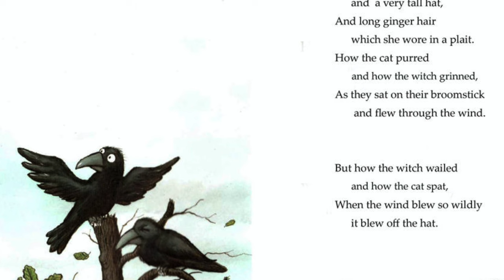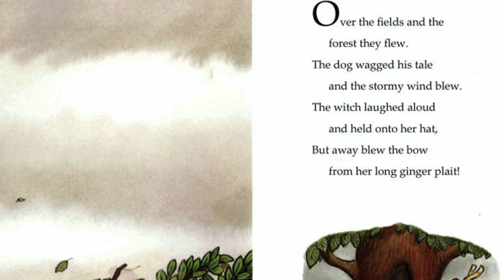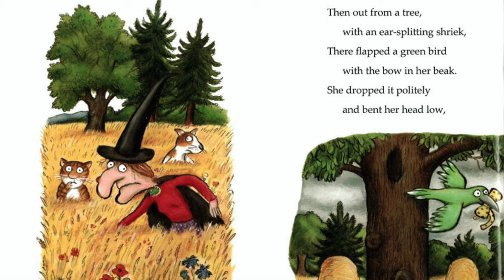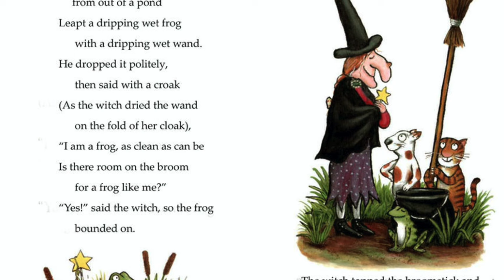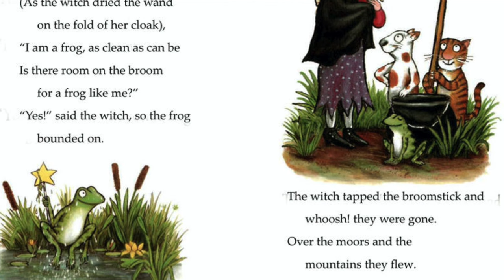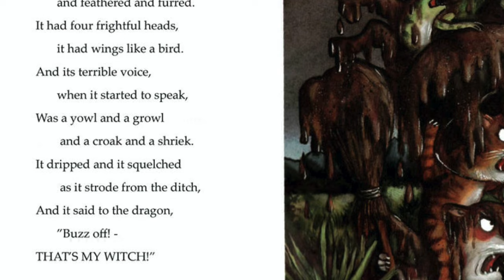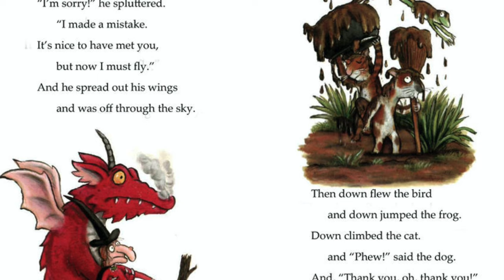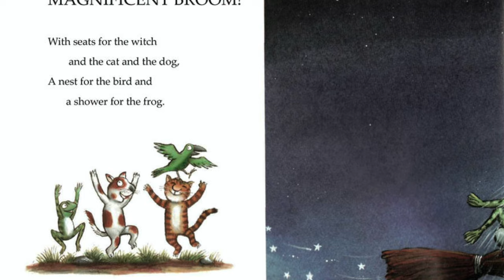👻 Kid's Book Read Aloud: ROOM ON THE BROOM by Julia Donaldson Illustrated by Axel Scheffler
Room on the Broom considers questions about friendship, helping others, and teamwork. A witch and her cat fly around on a broom and the witch accidentally drops some of her things. Other animals on the ground return her items to her and ask for a ride on the broom. The witch says yes to them all, but is there room for all of these new friends?

This story teaches children important values such as friendship, kindness, cooperation, problem-solving, acceptance, courage, and the consequences of one's actions. The engaging narrative and charming illustrations make these lessons accessible and enjoyable for young readers.

Welcome to Mr. K's Storyland, a place where we weave the enchantment of books into vivid realities through captivating read-alouds for children. Immerse yourself in a world of wonder as we curate a delightful collection of the finest and most diverse in kids' literature, catering to children from age 1-9 years old.

Embark on thrilling escapades alongside Mr. K during our delightful storytime adventures! Whether it's the comforting embrace of bedtime or the lively atmosphere of the classroom, or even when you're on the move, these videos are perfect companions to enhance your family read-alouds.

Together, let's ignite a passion for learning and reveal the boundless joy that books can bring to young hearts. In this reading family, we endeavor to nurture a lifelong love for literature and exploration.
Welcome to Mr. K's Storyland!